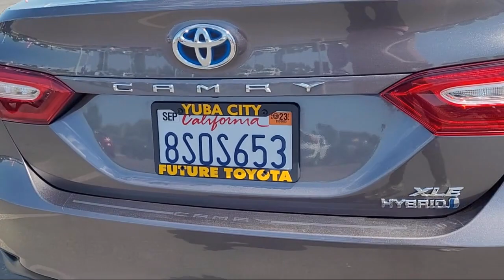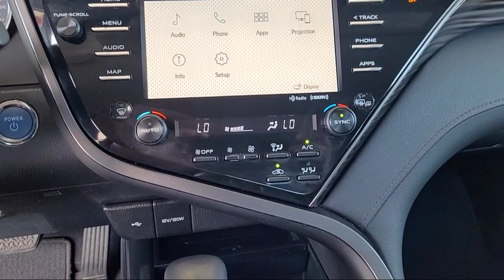2020 Toyota Camry Hybrid XLE Sedan Yuba City Oroville Roseville Sacramento Chico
2020 Toyota Camry Hybrid XLE Sedan Stock Number: P4044 Vin:4T1F31AK0LU535538.